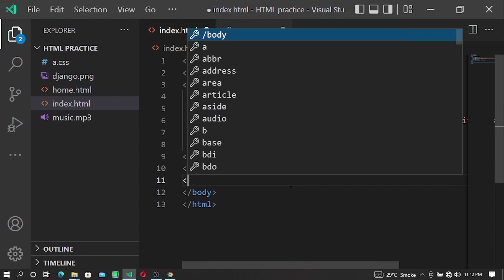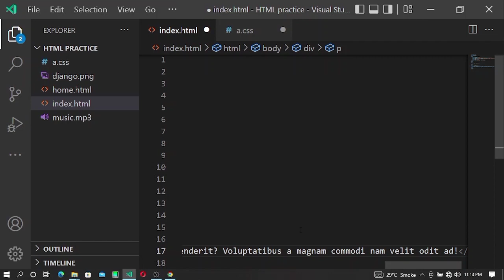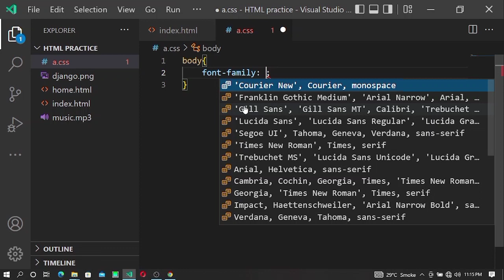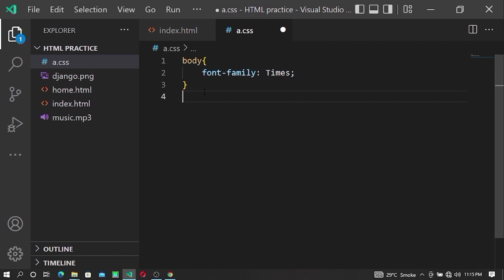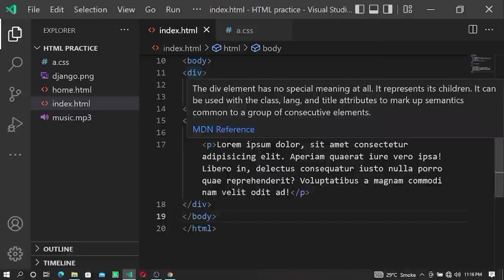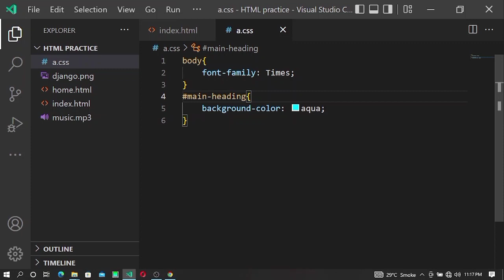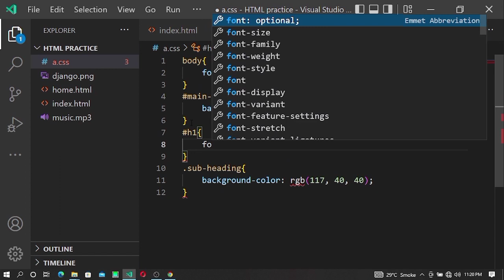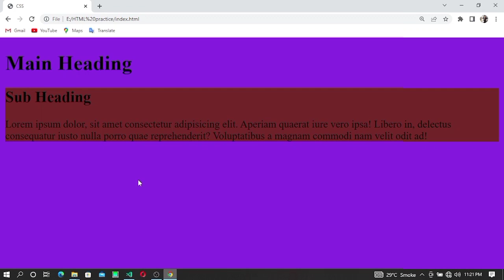CSS Tag Selectors | HTML CSS Frontend Website Development For Beginners in Hindi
CSS Tag Selectors
HTML CSS Frontend Website Development For Beginners in Hindi